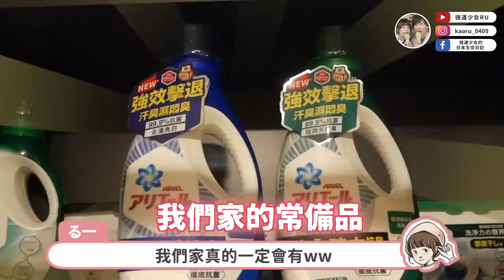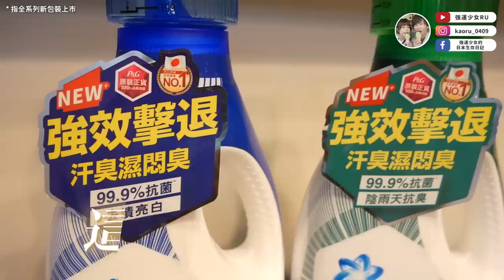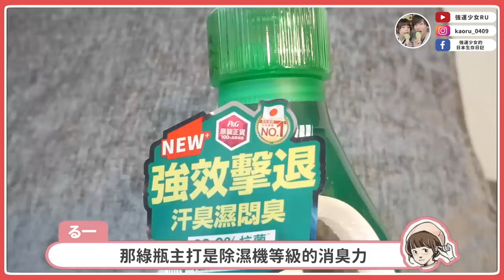太突然了吧😭日本老公上司突然要來家裡玩！馬上開始緊急大掃除！！！✨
文當上司突然說要來我們家，真的嚇死我們趕快打掃🤣🤣
這一次把家裡整個大掃除一遍，也把衣服洗的乾乾淨淨！
之前就常跟大家說，文當對衣服的要求真的是超、級、高！
我以前曾經忘記晾衣服被文當逼著重洗一次的痛，到現在都忘不了🤣
幸好現在有全新升級^ ARIEL抗菌抗臭洗衣精 ❤️

實驗證實 #90%濕度也能保持清新+ 同時還是 日本銷售NO.1~
以後忘記晾衣服也不怕臭，不怕再洗一次浪費水電囉！

現在台灣各大通路，全聯、寶雅、屈臣氏、家樂福等等都買得到喔

^指全系列新包裝上市
+實驗數據來自P&G研發中心。
~此資料由Intage提供，根據日本2013至2022年4月銷售額資料，通路包括量販賣場、一般超市、便利超商、線上購物平臺等，Ariel濃縮洗衣精在日本濃縮洗衣精市場中市佔率最高。